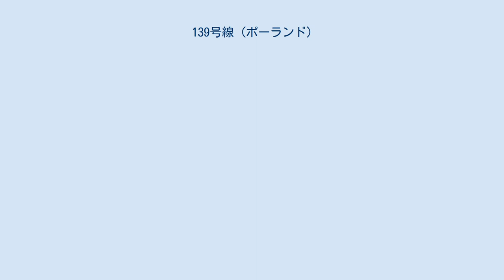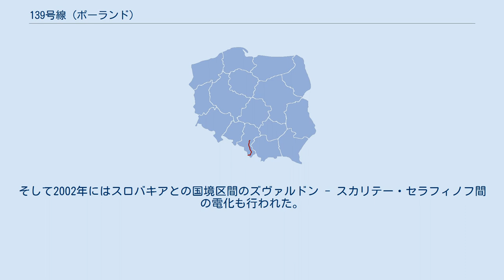139号線 (ポーランド)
ポーランド国鉄139号線（ポーランド語;Linia kolejowa nr 139）は、シロンスク県カトヴィツェのカトヴィツェ駅と同ジヴィエツ郡のズヴァルドン駅を結ぶポーランド国鉄の鉄道路線である。
 全長は113.785 kmである。
ズヴァルドン駅から国境を越えてスロバキア国鉄129号線と接続する。
複線区間はカトヴィツェ駅 - ビェルスコ＝ビャワ中央駅間とビェルスコ＝ビャワ・リプニク駅 - ヴィルコビツェ・ビストラ駅間である。
 モスクワ - プラハ間を結ぶ寝台特急ユーロナイト（ヴルタヴァ号）や、ワルシャワ - ボフミーン - プラハおよびウィーン間を結ぶエクスプレス・インターシティ(EIC)は1号線を経てカトヴィツェ駅に到達し、当線のカトヴィツェ - チェホヴィツェ（93号線に接続する短絡線）間を経由する。
 1852年12月1日にカトヴィツェ - カトヴィツェ・リゴタ間が開業したのが始まりである。
1868年11月15日にはティヒ - ジェジツェ間、1878年8月18日にはビェルスコ - ジヴィエツ間、1884年11月3日にはジヴィエツ - ズヴァルドン間、1912年11月2日にはカトヴィツェ・リゴタ - ティヒ間が開業して全線開通した。
 1963年にはカトヴィツェ - ビェルスコ＝ビャワ間、1990年にはビェルスコ＝ビャワ・リプニク - ヴィルコビツェ・ビストラ間が複線化された。
 電化は1961年にはカトヴィツェ - カトヴィツェ・リゴタ間に始まり、1963年にはカトヴィツェ・リゴタ - ビェルスコ＝ビャワ間、1970年代にはビェルスコ - ジヴィエツ間、1986年にはジヴィエツ - ズヴァルドン間で行われた。
そして2002年にはスロバキアとの国境区間のズヴァルドン - スカリテー・セラフィノフ間の電化も行われた。